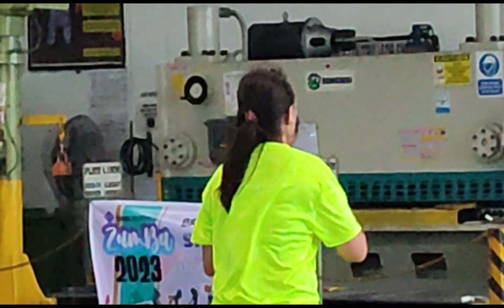Major Transformation Day 2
Suminac Health program. Sumba every Friday Afternoon
10 minutes